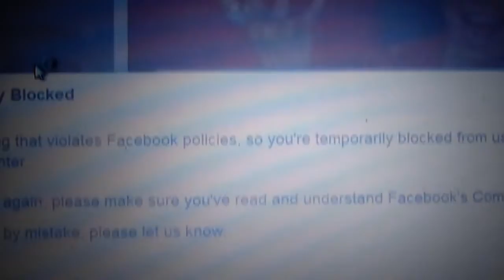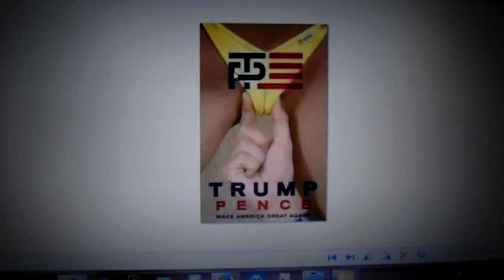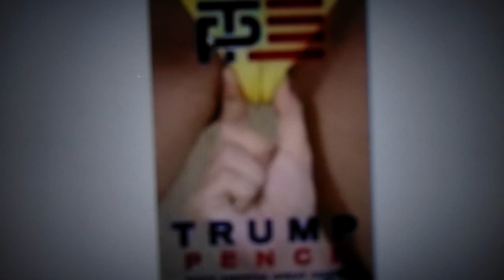THIS IS FACE BOOK CENSORING! 2016 12 01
I have  HAD IT! FACE BOOK  "IS A SITE THAT CENSORS! I was  BLOCKED RIGHT WHEN THE  ACTIONS that take  place are SO IMPORTANT  GLOBALLY AS WELL AS  HERE IN "OUR" Country!